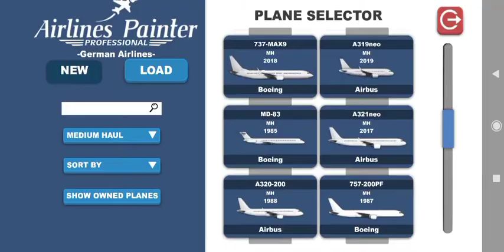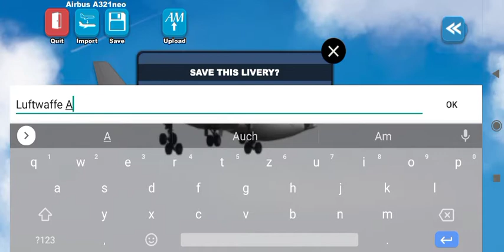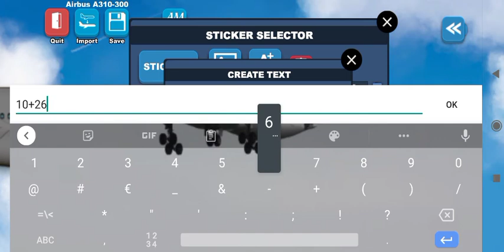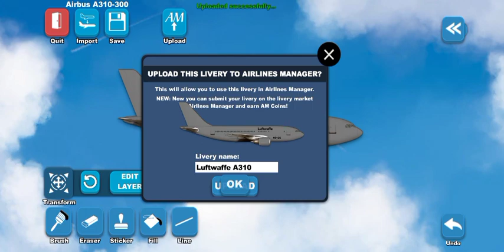Airlines Painter - Luftwaffe A321N A310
In diesem Video habe ich die Livery von zwei Flugzeugen (Airbus A321Neo und A310) der Luftwaffe in Airlines Painter erstellt.